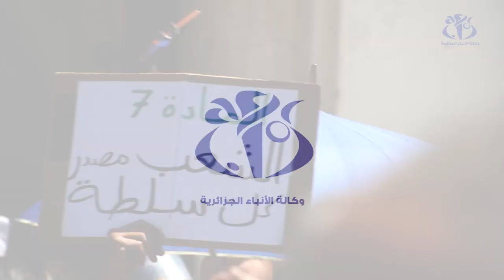مسيرة سلمية بالعاصمة للمطالبة بإحداث القطيعة مع النظام الحالي واحترام إرادة الشعب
الجزائر (وأج)- عرفت ساحة أودان و البريد المركزي بالعاصمة  مسيرة سلمية لمواطنين مطالبين بإحداث القطيعة مع النظام الحالي و احترام إرادة الشعب.